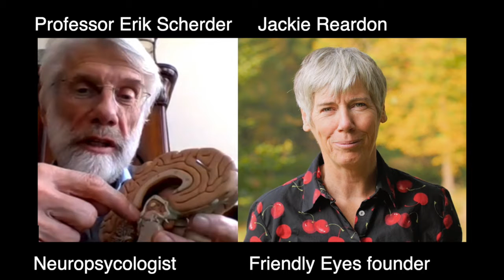9. Can children learn to meditate?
Professor Erik Scherder, Neuropsychologist in dialogue with Jackie Reardon, Friendly Eyes founder. What happens to the brain when we meditate and what are the benefits in daily life?